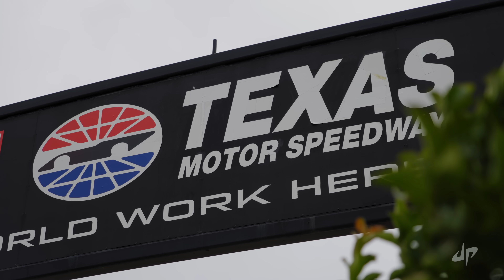RC Edition 2 | Dude Perfect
10 of the hardest RC Stunts we’ve ever tried!

Special Thanks to Traxxas for helping us pull off these incredible stunts!

Special thanks to our incredible "real car" stunt driver Samuel!

“Let’s Do This”
Performed by Outskrts
Courtesty of Honestly Good Music, LLC
Words and Music by Brandon Ray, Christian Hale & Kallie North
2020 Warner-Tamerlane Publishing Corp. (BMI) / Muddy Magnolia Music (BMI) / All rights on behalf of itself and Muddy Magnolia Music administered by Warner-Tamerlane Publishing Corp. / Centricity Songs (BMI)(adm. at CapitolCMGPublishing.com) / Halesong Worldwide (BMI)(adm. at CapitolCMGPublishing.com)
Bonus points if you're still reading this!
Comment: What was your favorite stunt?

5 Best Friends and a Panda.

- Dude Perfect